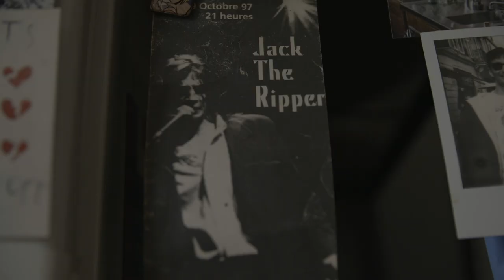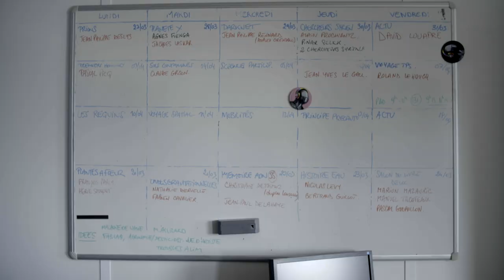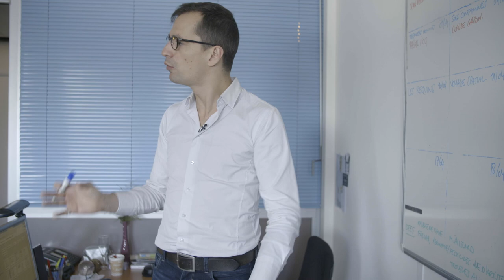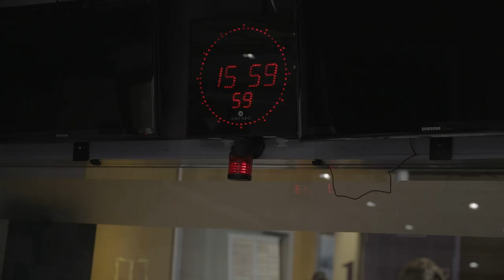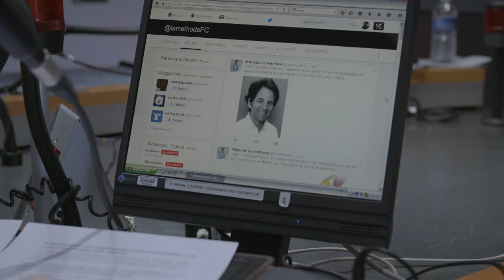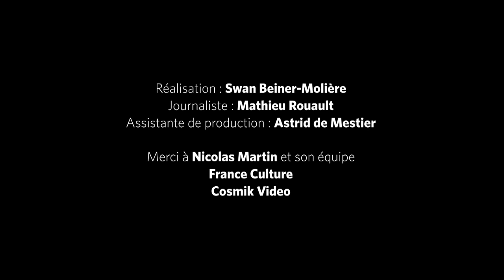Un jour avec Nicolas Martin (La Méthode Scientifique de @FranceCulture )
Comment prépare-t-on une émission de science à la radio ? A partir de quelles sources les émissions sont-elles conçues ? On av suivi pendant une journée Nicolas Martin, journaliste, animateur et producteur de "La Méthode Scientifique" sur France Culture. Une vidéo réalisée en 2017 par Swan Beiner-Molière.